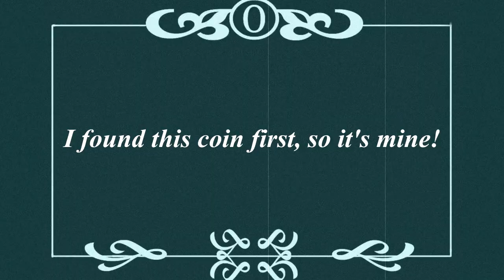[SFM FNAF] The Coin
►A little old style... I hope you like it :)